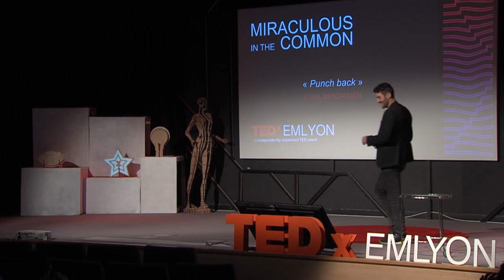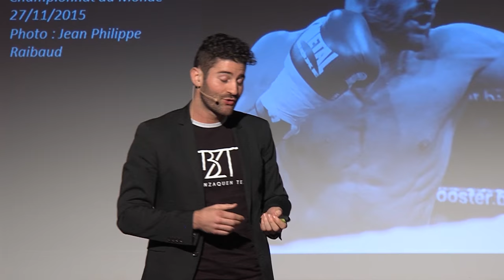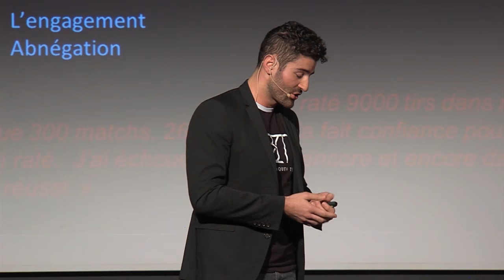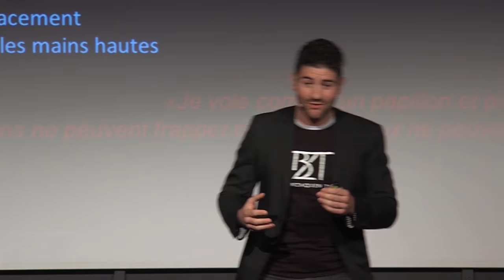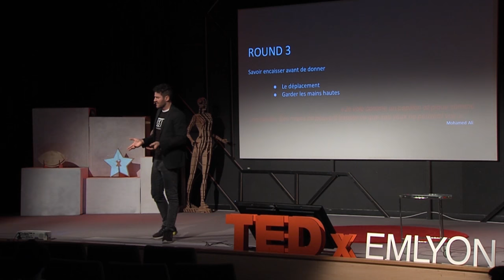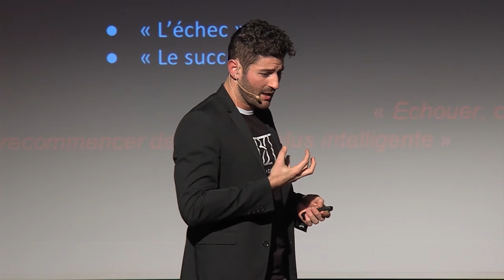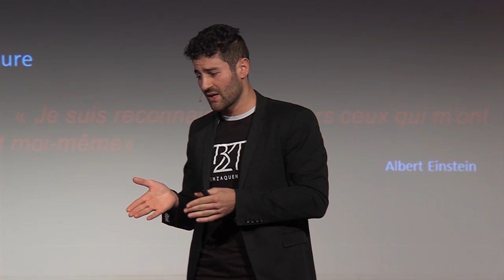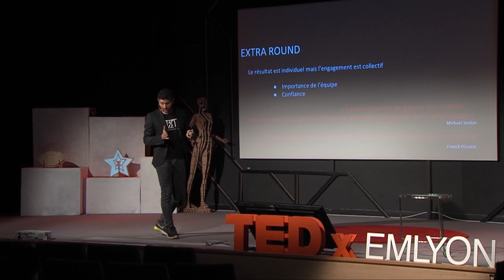Punch back | Cyril Benzaquen | TEDxEMLYON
Champion du Monde ISKA en Kickboxing 2015, Cyril Benzaquen nous explique comment cette discipline à changé son rapport au temps et à la vie.

Cyril Benzaquen débute la boxe à 14 ans.
En 2012, il fait ses premiers combats professionnels. Il est reconnu comme Champion de France en Kickboxing en 2012 et en Boxe Thaï en 2013. Il devient Champion d'Europe en 2013 puis Champion du Monde WMF de Boxe Thaï en 2014 à Pattaya. En 2015, il devient Champion du Monde ISKA en Kickboxing (K-1).
En parallèle, il est diplômé d’un master 2 entrepreneuriat de l’Université Paris Dauphine. Pour son projet de fin d'études, il organise la Dauphine Boxing Tour, événement où il disputera son Championnat du Monde ISKA.